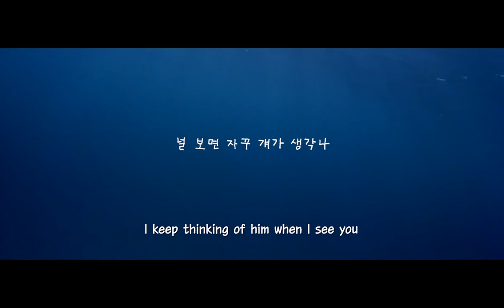[Rainydays Pictures] Jung Seo-in_Hard To Say Good Bye, Trailer